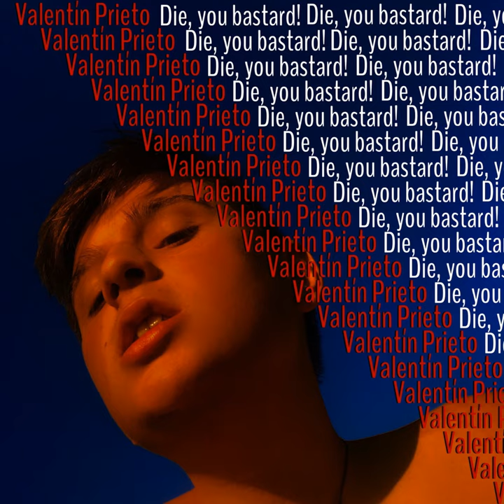Die, you bastard!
Die, you bastard! · Valentín Prieto

Music  Publisher: Copyright Control
Composer  Lyricist: Valentín Prieto